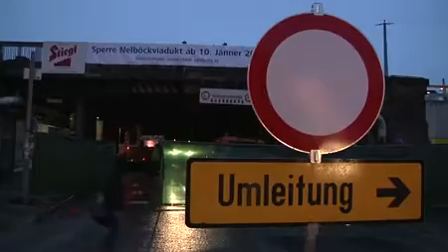Vorerst kein Verkehrschaos nach Nelböck-Sperre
Am ersten Morgen der Sperre sind größere Staus ausgeblieben. Die Verantworlichen wollen nicht entwarnen.